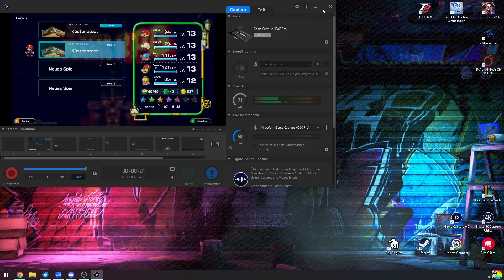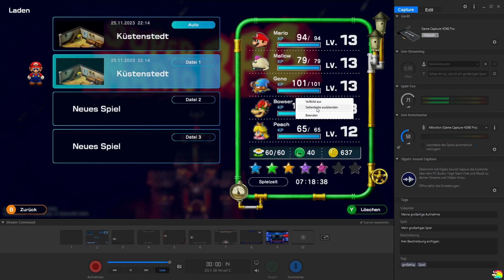Super Mario RPG #10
Blind Playthrough von Super Mario RPG